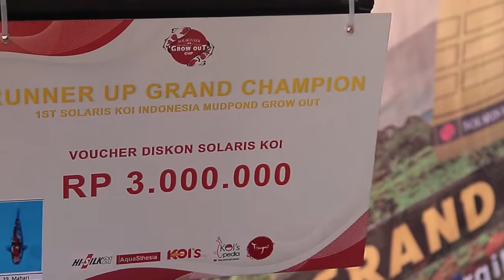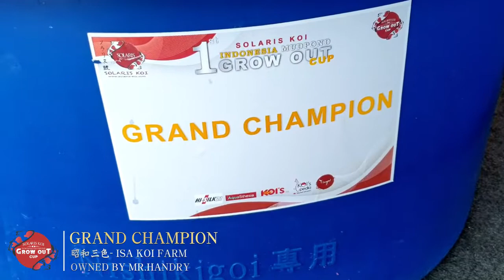Penjurian : 1st Solaris koi indonesia Mud pond Grow Out 2021 - SOLARIS KOI